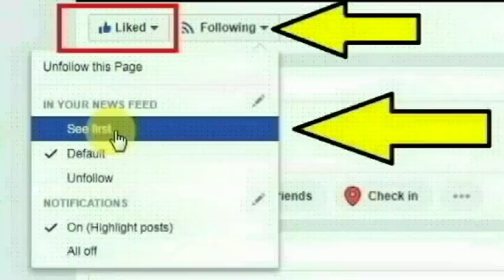ஆம்பூர் அடுத்த மின்னூர் காளிகா புரத்தை சேர்ந்த ஆட்டு வியாபாரி சீனு செய்ததை பாருங்க | Thoothupura